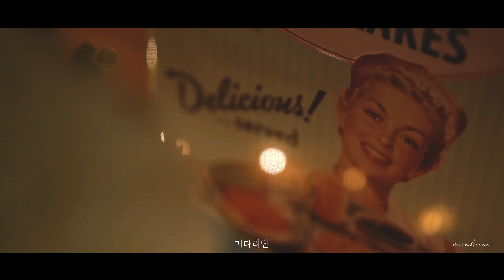[VLOG] 12월의 일상 2020년 연말 마무리:)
12월 브이로그입니다:)
기존 12월에 업로드되었던 음식 영상과 함께
일상 브이로그도 같이 첨부되었습니다.

[해당 영상의 음식 레시피는 따로 업로드되어 있습니다.]

00:00 사과잼만들기
02:32 배달음식곱창먹방
03:16 찹스테이크만들기
06:02 맥도날드스노우볼
07:00 크리스마스케이크
07:19 눈펑펑오던날